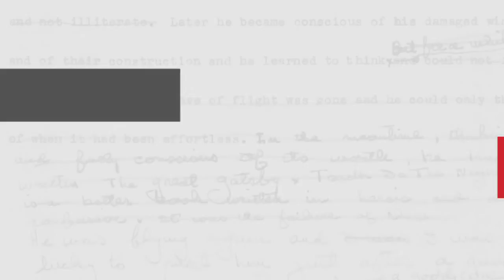'What About Moose?'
It takes a team to build a tree house—but what if that team includes one very bossy moose? This lively rhyming picture book, 'What About Moose?' is pure, bouncy fun!